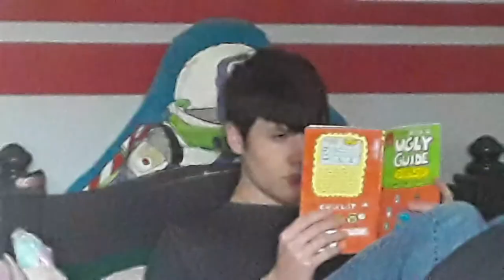Thanks For Nothing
Gobble Gobble, and Gobble-less you!